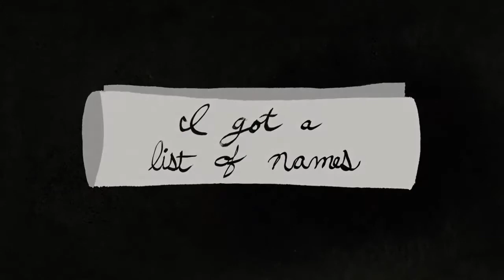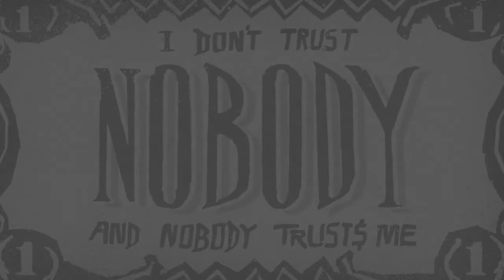Look What You Made Me Do- No Chorus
An alternate version of Taylor Swift's Look What You Made Me Do without the chorus.